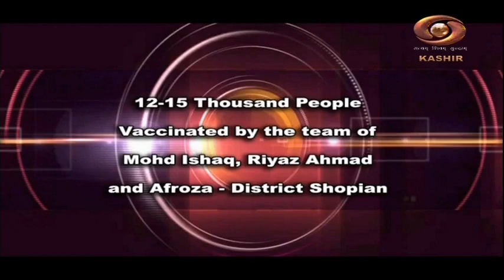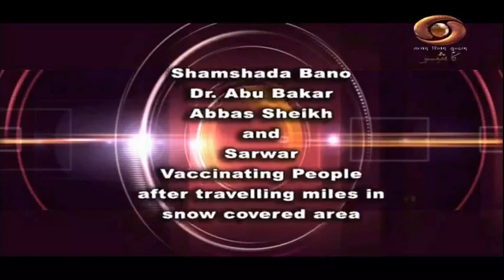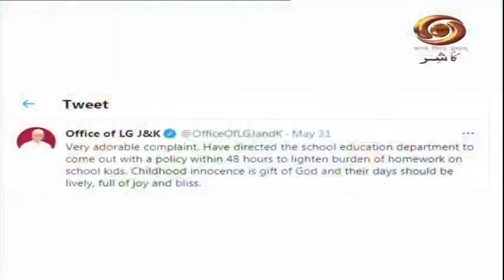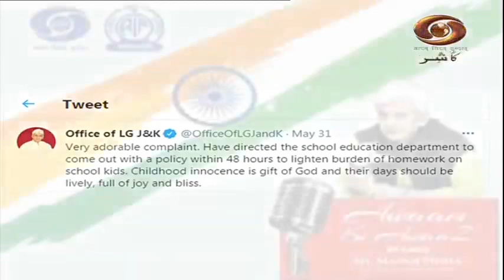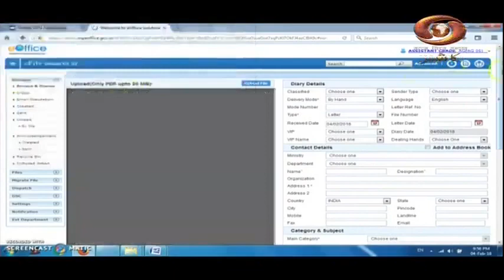'Awaam ki Awaaz' addressed by Manoj Sinha Lt. Governor of UT, J&K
'Awaam ki Awaaz' addressed by Manoj Sinha Lt. Governor of UT, J&K (20th June 2021)